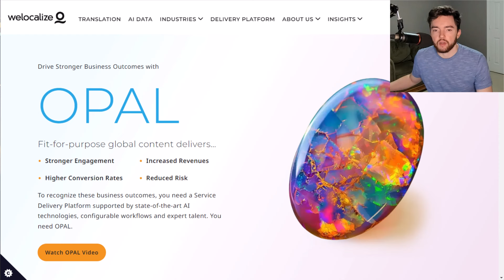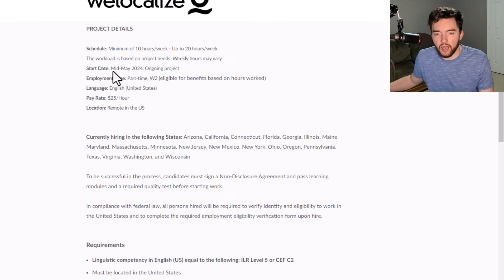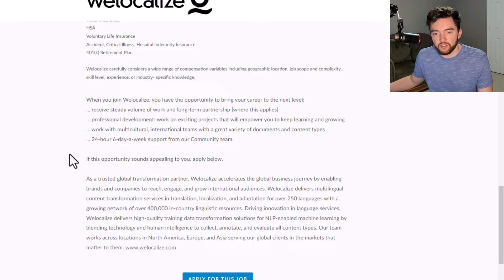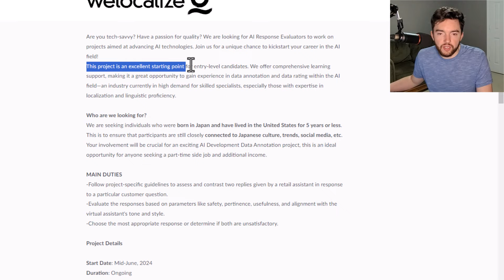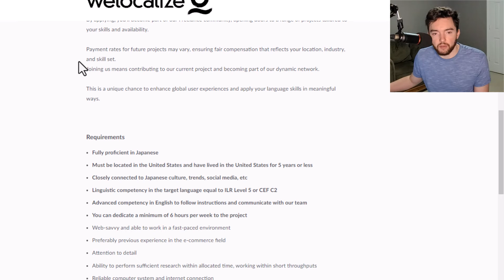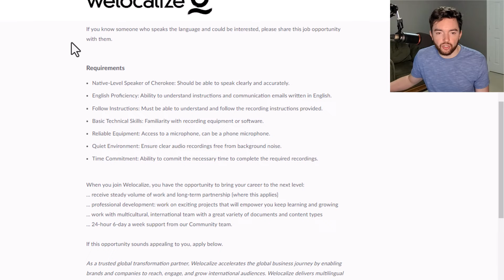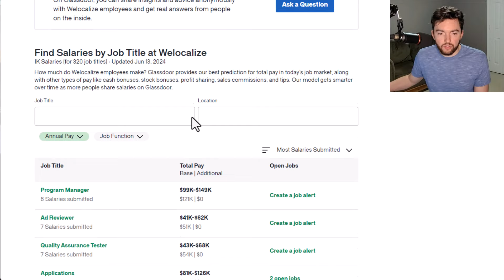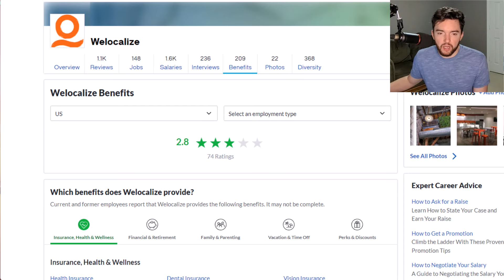⬆️$32/Hour Part-Time No Interview Remote Jobs with No Phone Calls Worldwide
LET’S CONNECT!

TIMESTAMPS:
00:00 Intro
00:20 Job 1
03:40 Job 2
05:31 Job 3
08:22 Job 4
10:31 Job 5
11:54 Pay Rates
12:53 Company Info